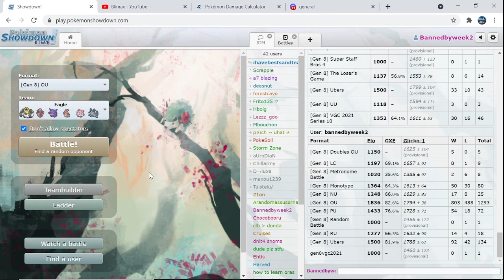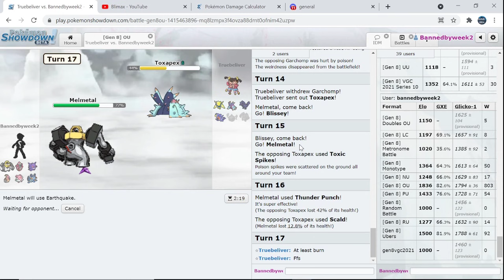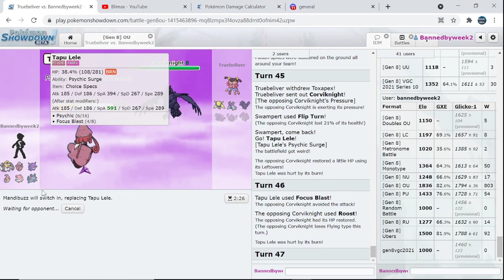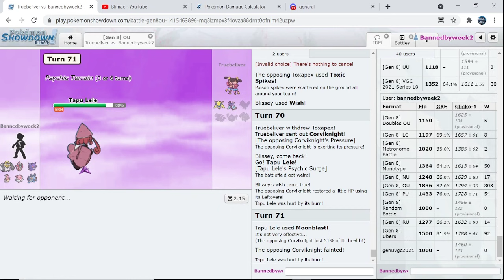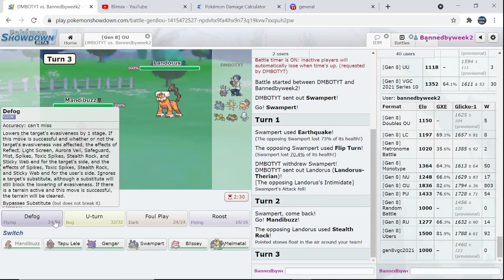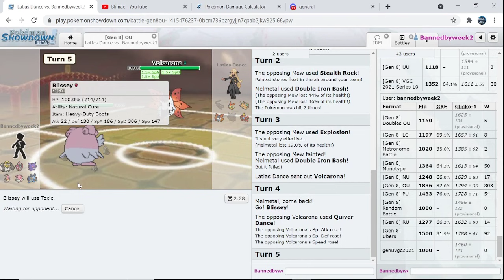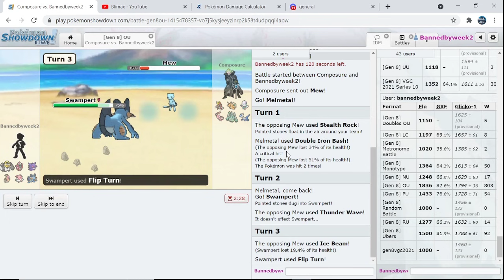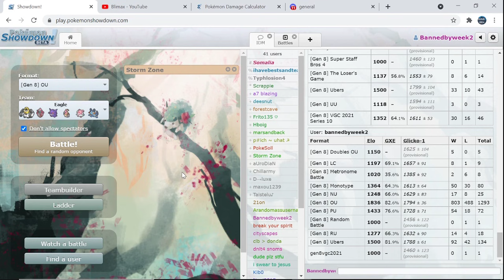THIS TEAM MADE THE MOST ANNOYING STALL PLAYER RETIRE : (1911+) SUPER HIGH LADDER SS OU LIVE : EAGLES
Hey Guys. Blim here and we are back with more high ladder SS OU action.
We are back with some classic, and oh boy we are back. This team made the most annoying stall player loose his mind.

Also, join us in IDM Room in Pokemon Showdown, we hang out and have a lot of fun. Just DM me if you want to get voiced.
 Also if you want any kind of help in competitive Pokemon, just drop a message in my wall and I will get back to you.
The Team: Coming Soon
Thanks!